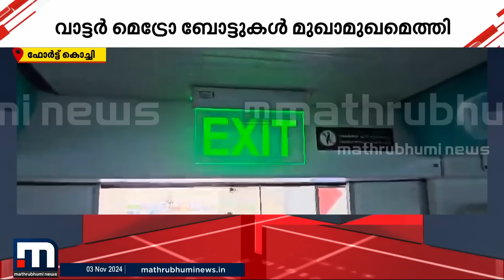വാട്ടർ മെട്രോ ബോട്ടുകൾ മുഖാമുഖമെത്തി; ബോട്ടിൽ എമർജൻസി അലാറവും എമർജൻസി വാതിലും തുറന്നു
മാറുന്ന ലോകത്ത് കൂടുതൽ മാറ്റങ്ങളോടെ. പുതിയ വേഗത്തിൽ. പുതിയ ലുക്കിൽ.
മാതൃഭൂമി ന്യൂസ്.

Happy viewing!